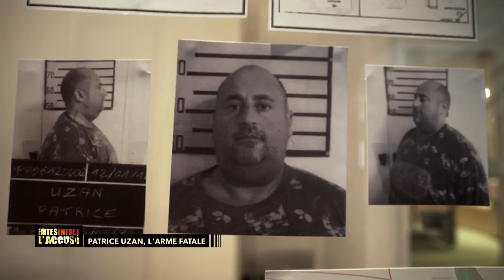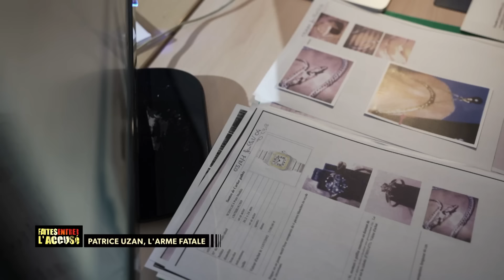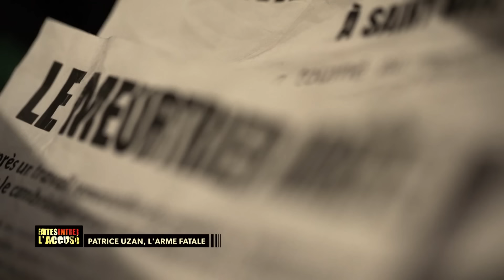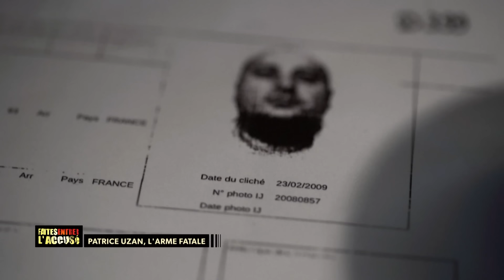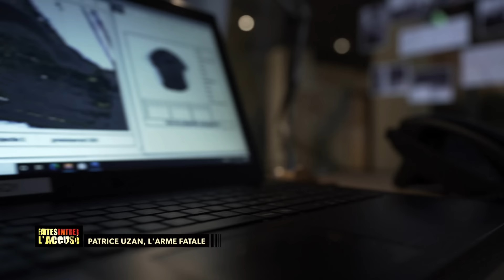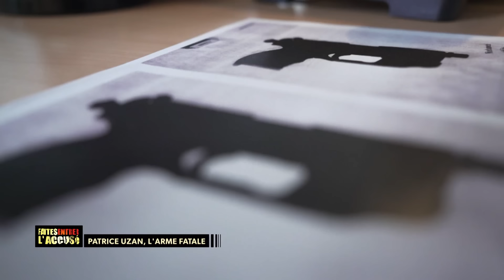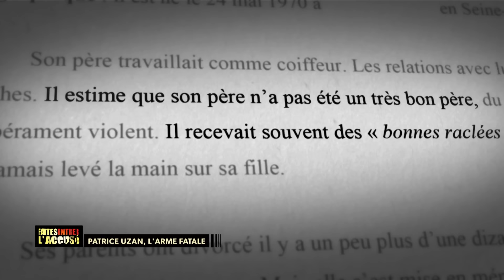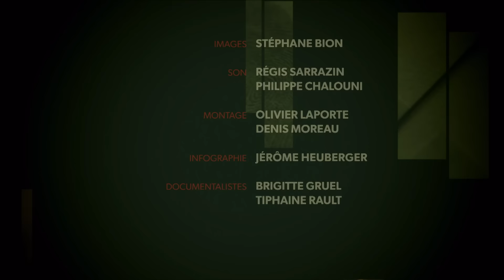Faites entrer l'accusé : Patrice Uzan l'arme fatale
Patrice Uzan a été lourdement condamné pour deux crimes. L’un à Saint-Witz en janvier 2011, près de Roissy-Charles-de-Gaulle, pour le double meurtre d’un couple de retraités, avec une condamnation à la réclusion criminelle à perpétuité, assortie de 20 ans de sûreté Et l’autre, en avril 2011, à Paris pour le meurtre d’un bijoutier lors d’un braquage, avec 30 ans de prison. Toutes les victimes ont été abattues de trois balles dans la tête, avec la même arme, ce qui a permis de rapprocher les deux affaires qui ont été jugées séparément.

🔎 Sommaire :
00:00 - Introduction : Patrice Uzan l'arme fatale
01:54 - les corps de Christiane et Michel Hick sont découverts leur maison
04:56 - La police technique analyse la scène de crime
08:52 - Dominique Rizet analyse les autopsies des époux Hick
11:11 - On passe le quartier des Hick au peigne fin
13:23 - Qui étaient les époux Hick ?
14:51 - Les gendarmes assistent aux obsèques des époux Hick
16:08 - 12 enquêteurs travaillent sur l’affaire
18:00 - Plusieurs pistes plus ou moins crédibles sont étudiées
21:41 - Le décès d’un bijoutier, Serge Zenou, va relancer l’affaire
24:12 - La police technique analyse la scène de crime
25:36 - Dominique Rizet analyse l’autopsie de Serge Zenou
27:04 - Serge Zenou avait déjà été braqué plusieurs fois
28:24 - Serge Zenou avait eu à faire à un client insistant
31:33 - La police lance un appel à témoin
33:50 - Dominique Rizet analyse les fadettes d’Uzan
35:40 - En garde à vue, Patrice Uzan ment
39:29 - L’expertise balistique incrimine Uzan qui avoue
42:43 - Dominique Rizet analyse l’instruction du dossier
45:00 - L’arme a été aussi utilisée dans l’affaire Hick
47:05 - Patrice Uzan accuse un « complice »
51:07 - Qui est Patrice Uzan ?
53:54 - On arrête sans succès un supposé complice
56:08 - Michèle Vitry, psychologue, rencontre Patrice Uzan
59:14 - Patrice Uzan reste muet pendant son procès
01:03:57 - Patrice Uzan est condamné à 20 ans de réclusion criminelle
01:04:57 - Patrice Uzan fait appel de la décision
01:08:17 - Patrice Uzan est condamné à 30 ans de réclusion criminelle
01:08:34 - Conclusion : Patrice Uzan l'arme fatale